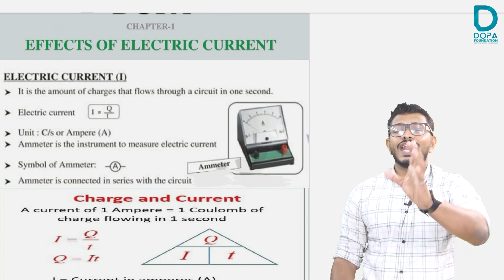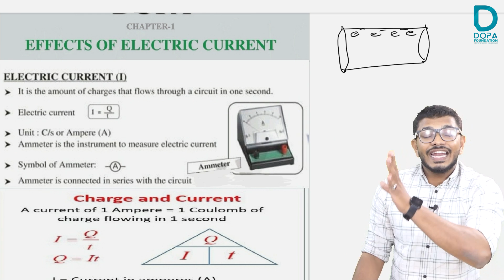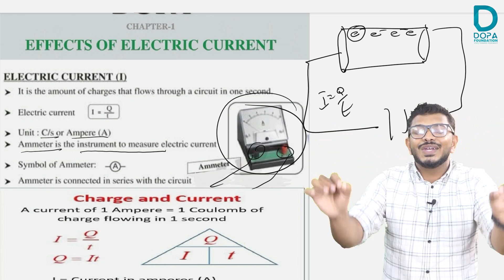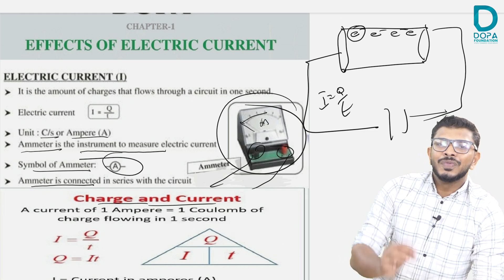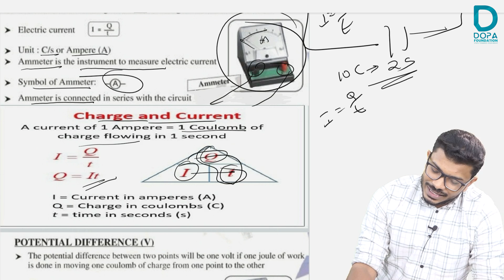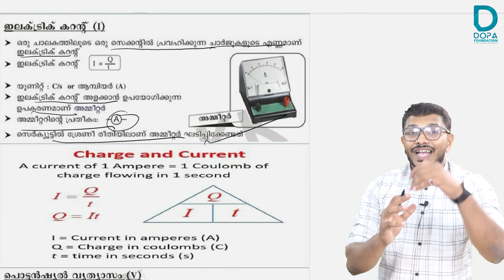WHAT IS ELECTRIC CURRENT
✨Join DOPA FOUNDATION Class 10 WhatsApp community

🔥 MONSTER BATCH - 10th ONLINE TUITION 🔥

Admission Details

📍 SSLC, CBSE Syllabus Recorded Classes 🔥
📍Chapter Wise Question banks💪
📍 Self-evaluation technique 🌟
📍 Mentorship 👭👫
📍24×7 Doubt Clearance📝
📍Live sessions 🎯

dopafoundation dopa team#sslc#sslcdopa#sslcexam#sslcbiology#sslcchemistry#sslcphysics#sslcmaths#sslcsocial#sslc2024